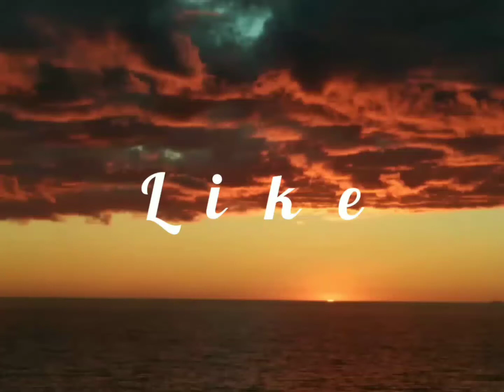Assembly of God Gango Pastor's Appreciation 1